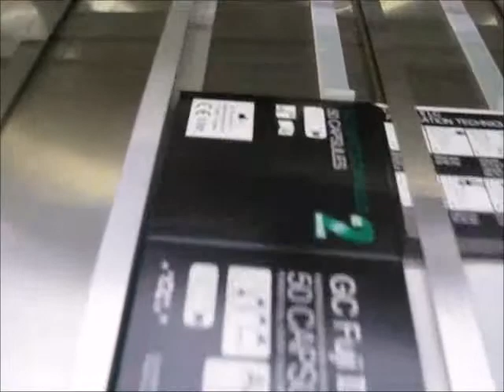Maszyna do kodowania małych złożonych kartonów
Machine for coding small folded cartons